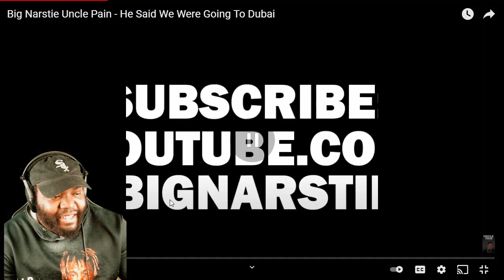CHICAGO DUDES REACTION TO Big Narstie This Girl Won't Leave Me Alone Uncle Pain